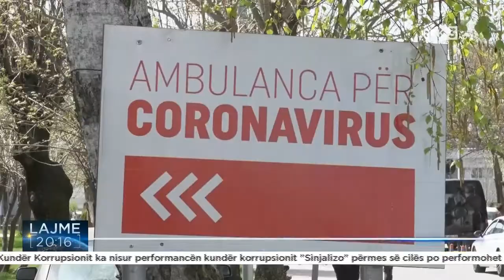IKSHP: Asnjë i vdekur, 15 të infektuar dhe 67 të shëruar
Follow RTK:IKSHP: Asnjë i vdekur, 15 të infektuar dhe 67 të shëruar